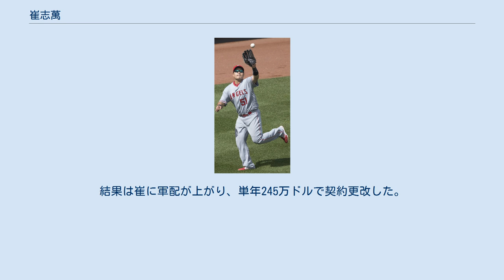崔志萬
崔 志萬（チェ・ジマン、韓国語: 최지만、朝鮮語発音: [t͡ɕʰwe̞.d͡ʑi.man]; 1991年5月19日 - ）は、大韓民国の仁川広域市出身のプロ野球選手（一塁手、左翼手）。
右投左打。
MLBのタンパベイ・レイズ所属。
 2010年、シアトル・マリナーズと契約。
ルーキー級アリゾナリーグ・マリナーズとA+級ハイデザート・マーベリックスでプレー。
アリゾナリーグでは8月31日にMVPを獲得した。
 2012年はA級クリントン・ランバーキングスでプレーした。
 2013年はA+級ハイデザート、AA級ジャクソン・ジェネラルズ、AAA級タコマ・レイニアーズでプレーし、同年行われたオールスター・フューチャーズゲームに選出された。
 2014年2月25日にマリナーズと1年契約に合意した。
3月11日にAAA級タコマへ異動した。
4月17日に薬物違反で50試合の出場停止処分を受けた。
 2015年3月5日にDFAとなり、7日にAAA級タコマへ異動。
オフに自由契約となった。
 2015年11月24日にボルチモア・オリオールズとマイナー契約を結んだ。
直後の12月10日、ルール・ファイブ・ドラフトによりロサンゼルス・エンゼルスへ移籍した。
 ロサンゼルス・エンゼルス時代 (2016年7月10日) 2016年は開幕25人枠入りし、4月5日のシカゴ・カブス戦でメジャーデビューした。
しかしながら、14試合で打率.056と振るわず、5月11日にDFA、5月15日に40人枠から外れる形でAAA級ソルトレイク・ビーズへ配属された。
7月9日、エンゼルスに復帰した。
最終的には54試合に出場し、打率.170・5本塁打・12打点・2盗塁を記録した。
12月23日にDFAとなり、2017年1月5日に40人枠から外れる形でAAA級ソルトレイクへ配属された後、11日にFAとなった。
 2017年1月14日にニューヨーク・ヤンキースとマイナー契約を結び、スプリングトレーニングに招待選手として参加することになった。
シーズン開幕は傘下のAAA級スクラントン・ウィルクスバリ・レイルライダースで迎えたが、7月5日にメジャー契約を結び、アクティブ・ロースター入りした。
7月19日にDFAとなり、23日に40人枠を外れる形でAAA級スクラントン・ウィルクスバリに降格した。
10月13日にFAとなった。
 2018年1月15日にミルウォーキー・ブルワーズとマイナー契約を結び、同年のスプリングトレーニングに招待選手として参加することになった。
3月28日にメジャー契約を結び、アクティブ・ロースター入りした。
 2018年6月10日にブラッド・ミラー及び金銭とのトレードで、タンパベイ・レイズへ移籍した。
その日の内に、AAA級ダーラム・ブルズにオプションで降格した。
7月11日に、メジャーに昇格した。
レイズでは49試合に出場し、打率.269・8本塁打・27打点だった。
 2019年は自己最多の127試合に出場し、打率.261・19本塁打・63打点を記録した。
 2020年はスイッチヒッターに挑戦し、右打席でホームランも放った。
60試合の短縮シーズンで42試合に出場し、打率.230・3本塁打・16打点だった。
結局、スイッチヒッターはこのシーズンのみとし、オフに再び左打ちに戻した。
 オフに来季の年俸として崔は単年245万ドルを求めたが、球団から提示されたのは単年185万ドルだった。
これを受けて2021年2月5日に調停回避のための公聴会が開かれた。
結果は崔に軍配が上がり、単年245万ドルで契約更改した。